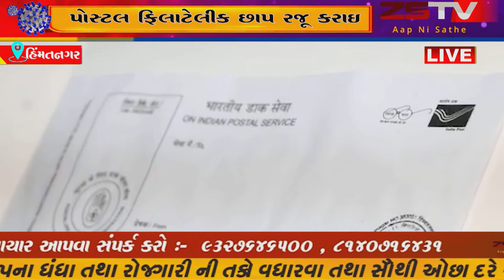પોસ્ટ વિભાગની પહેલ કોરોના વોરીયર્સ અભિવાદન કરતી પોસ્ટલ ફિલાટેલીક છાપ રજૂ કરાઇ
પોસ્ટ વિભાગની પહેલ કોરોના વોરીયર્સ અભિવાદન કરતી